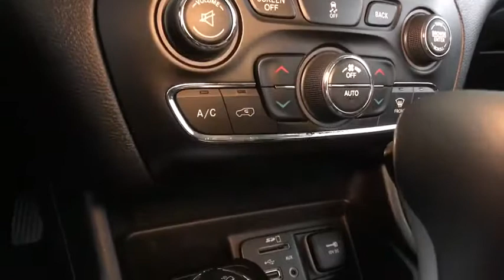2018 Jeep Cherokee Easton PA, Allentown PA , Bethlehem PA, Quakertown PA, Phillipsburg NJ FP9688R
Bright White Clearcoat U 2018 Jeep Cherokee available in Easton, Pennsylvania at Koch Ford. Servicing the Allentown PA , Bethlehem PA, Quakertown PA, Phillipsburg NJ area.

Koch Ford
3810 Hecktown Rd

New Price! CLEAN CARFAX...NO ACCIDENTS, ONE OWNER, INCLUDES PRE-PAID MAINTENANCE, BACK UP CAMERA, ALLOY WHEELS, Prior Use: Rental, ABS brakes, Blind spot sensor: Blind-spot Monitoring warning, Heated door mirrors, Illuminated entry, Rear Parking Sensors, Speed control, Steering wheel mounted audio controls, Traction control.brbrbrKOCH 33 MEANS MORE!